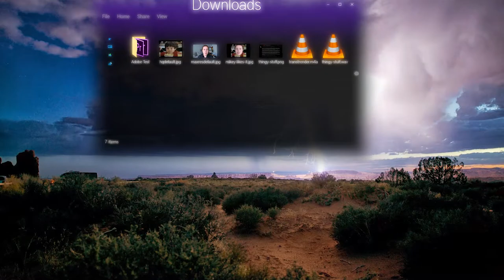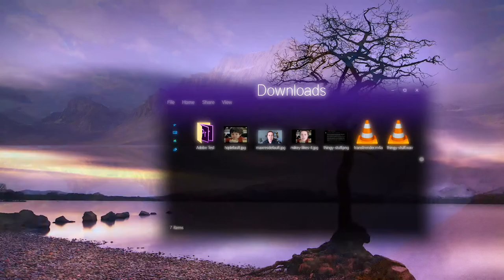Edges on window elements in GUIs